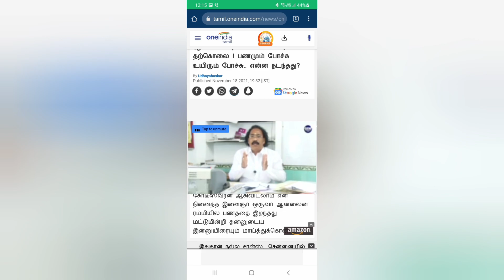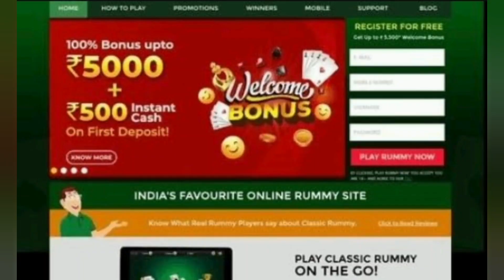ஆன்லைன் ரம்மியின் மறுபக்கம்